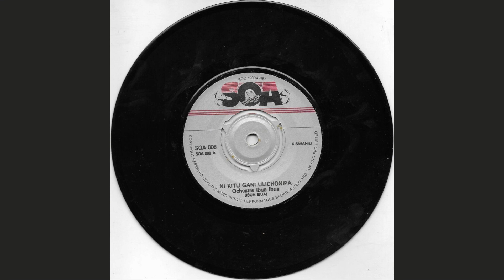ORCHESTRE IBUA IBUA - NI KITU GANI ULICHONIPA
Ni kitu gani ulichonipa by Orchestre Ibua Ibua.